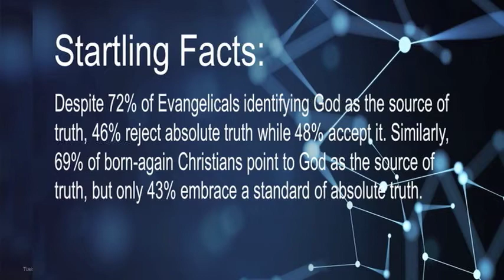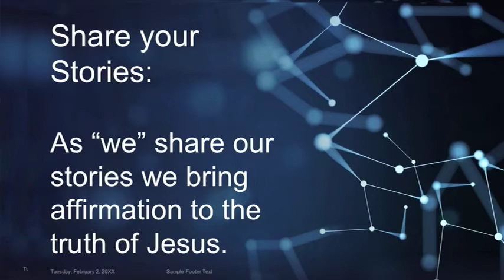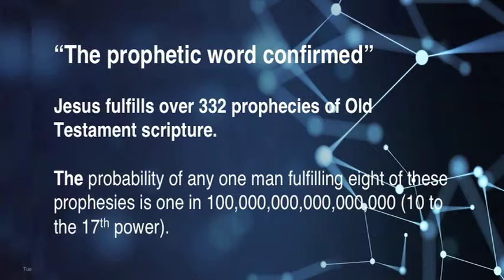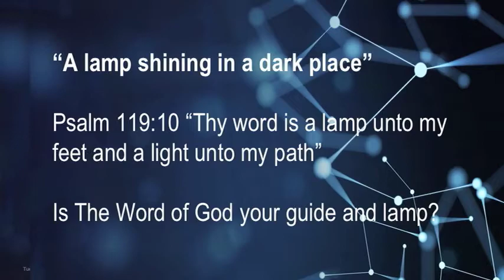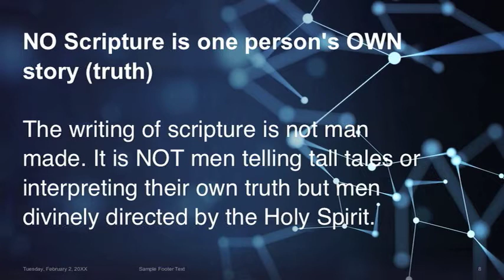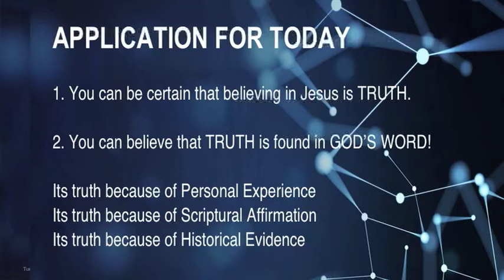Calvary Baptist La Verne, Pastor Frank Garrido. "True Knowledge: Jesus and God's Word" Feb 6, 2022